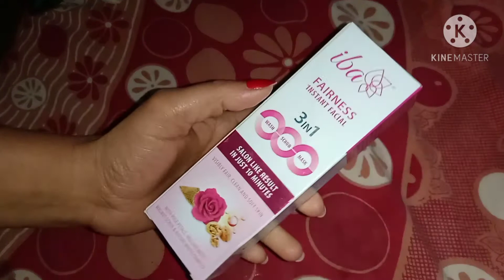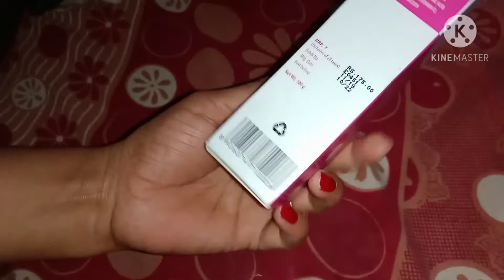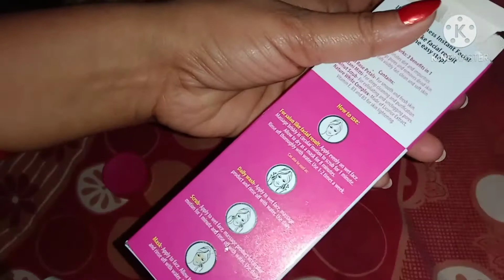Vlog# 2 आज तो हद कर दी आपने😱 Iba ferenes facial# Desi ghi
Hello

     Dosto aasa hai ki aaj ka video aapke liye kafi aacha raha hoga iba ka fecial and desighi ka recipe and sona ka mekap

butter making Makan Kaise banaen Makhan se ghee Kaise banaen ki banane ka tarika Safed ki Kaise banaen Bhains ke Dudh ka ghi ki ka Sahi tarika Makan se ghee Hiba fairness facial IBA ka facial IBA ka fairness facial fairness facial ka Sahi tarika  iba fairness facial ka use
full enjoy this video

Lucky's vlog🙏